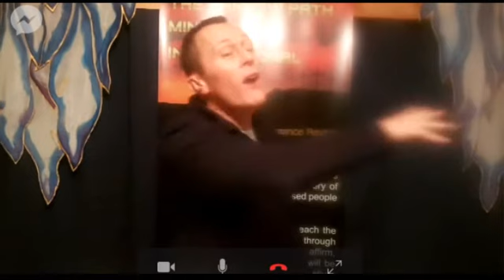解放のメッセージ！ ロバート・クランシィ師！ 20180530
士師記 3:11